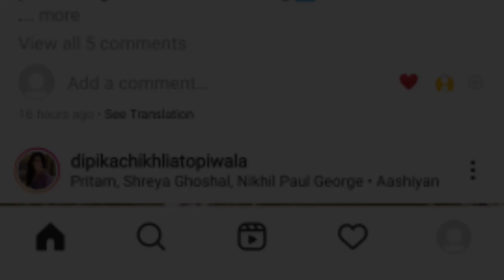देखिए पवन सिंह की नई एल्बम की शूटिंग बिहार में हो रही है-हमार जानू सांग सबसे महंगा गाना!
यह वीडियो केवल जानकारी के लिए है।

 only news information

special thanks pawan singh